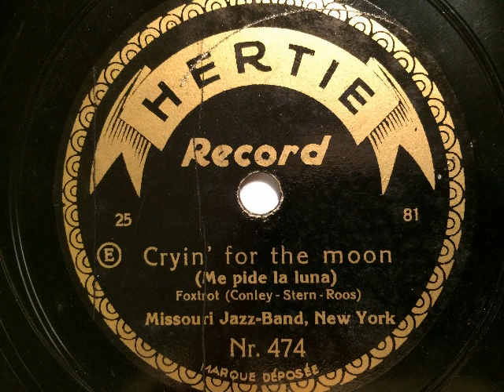Missouri Jazz-Band, New York, Cryin' for the moon, Foxtrot, 1926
Missouri Jazz-Band. Cryin' for the moon, Foxtrot von Conley, Stern und Roos. USA-Aufnahme von 1926, bei uns auf der Kaufhausmarke Hertie erschienen. Eine Schellackplatte aus dem Schallarchiv des Radiomuseum Hardthausen.